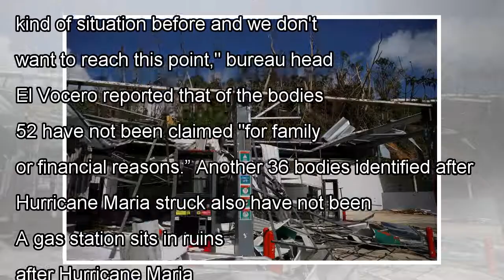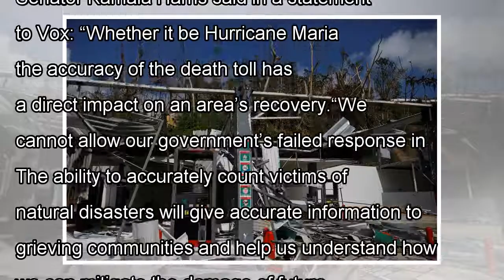News Puerto Rico morgue overflows with unclaimed dead after Hurricane Maria due to budget cuts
Budget cutbacks since Hurricane Maria devastated Puerto Rico in 2017 have left its morgue unable to ...